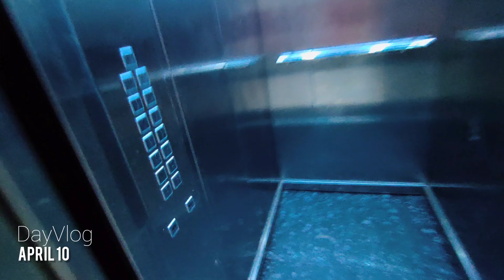Aaj To Workout Karke Bahut Pasina Nikala DAYVLOG APRIL 9